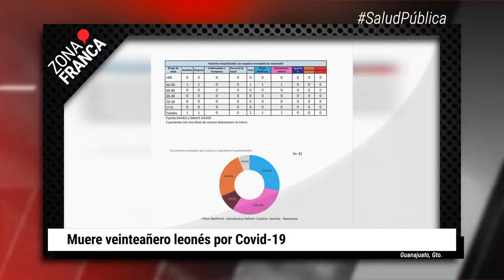Arranca en Guanajuato proceso para la revocación de mandato | BrevesDeLaZona📰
Esto es LoMásDestacado de este lunes
- Muere veinteañero leonés por Covid-19.